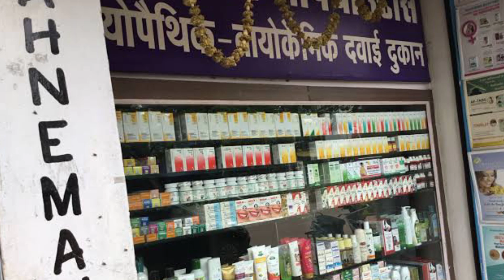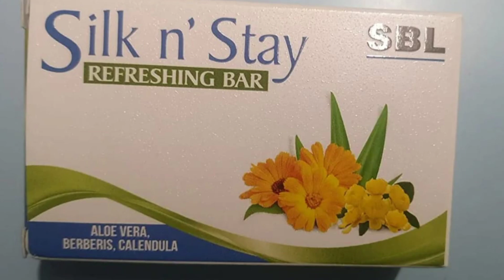Homeopathic Soap for Skin Whitening and Fairness || SBL Silk n Stay Soap Review in hindi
Key Benefits:
Remove scars, acne and pimple from skin
Lightens skin tone
Improves complexion
Provides and maintains glow to the skin
Effective where the skin is dark or has scars due to acne
Provides moisturizing and nourishment to the skin
Helps in shedding the dead skin layer, making skin appear more bright and healthy